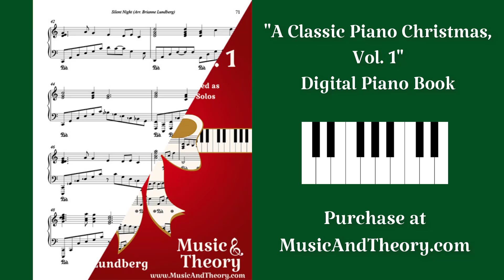"A Classic Piano Christmas Vol 1" Digital Piano Book by Brianne Lundberg - MusicAndTheory.com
Music Arrangements by Brianne Lundberg.

Get "A Classic Piano Christmas Vol 1" Digital Piano Book

An exquisite new Christmas collection of piano solos, originally released as an album on Apple Music in 2015. These 12 Classic Christmas Carols have been artfully arranged as intermediate to advanced piano solos, by Brianne Lundberg. (Audio Samples)

This BOOK OF CHRISTMAS PIANO SOLOS includes:
- Joy To The World (feat. a hint of Russian Trepak from “The Nutcracker”)
- Bell Carol
- O Christmas Tree / The Holly and the Ivy (a Holiday Medley)
- Away in a Manger (Kirkpatrick’s “Cradle Song” melody)
- Here We Come A-Wassailing
- Silent Night